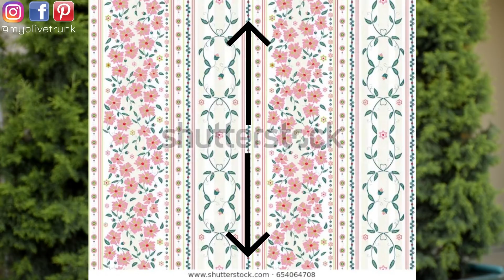Tips to Look Taller & slimmer | Fashion Hacks | Aanchal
Hi Everyone,
आज की वीडियो में मैं आपसे Share करुँगी काम हाइट & Plus Size Girls कैसे कपडे पहने | Styling Tips for Short Girls | Plus Size Fashion Aanchal

in this vide
plus size fashion
styling tips for short girls
jeans for short curvy girls
jeans for short fat girls
fat girl fashion
dress
top for short girl
look tall and slim in dress
pregnancy styling
pregnancy outfit ideas